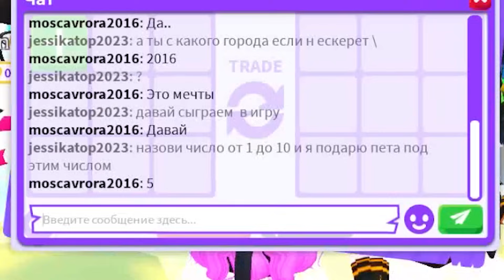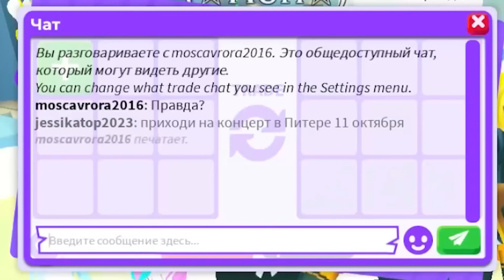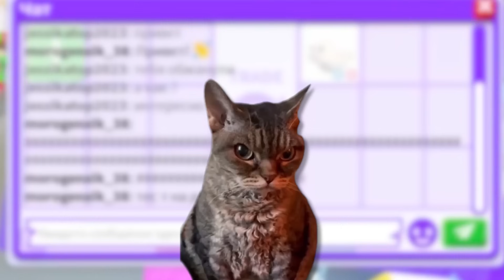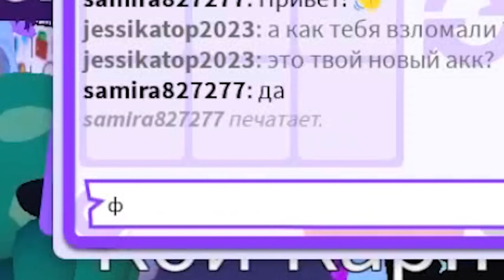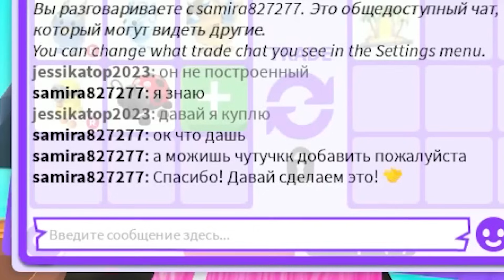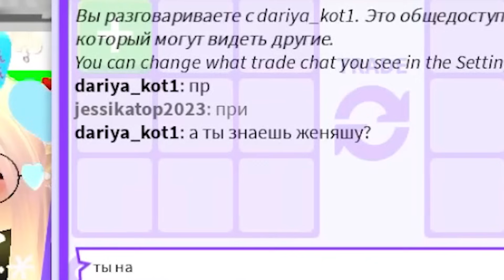НАЗОВИ ЧИСЛО от 1 до 10 в Adopt Me Roblox | ПРИТВОРИЛАСЬ доброй и ДАРЮ ПИТОМЦЕВ РОБЛОКС АДОПТ МИ